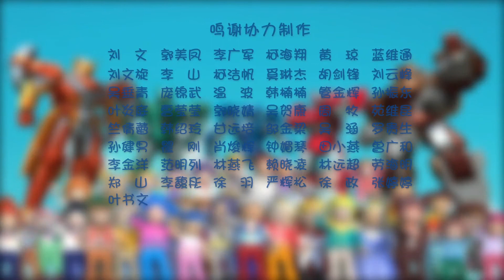积高侠与阿里巴巴 COGOMAN EP29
沙漠深处的小镇里，住着少年阿里巴巴，他善良、正直，且心中充满正义，向往着见到拥有超人能力的传说中英雄积高侠。 但是阿里巴巴的哥哥卡西姆却是一个与其有着相反性格的人， 他因为贫穷铤而走险，希望通过加入强盗团改变自己的命运，不想强盗团要袭击的地方正是阿里巴巴所在的小镇! 阿里巴巴为了保护村民险些被强盗团抓走，就在此时，一个风一般的人物突然出现救下阿里巴巴并将一干强盗击退，他正是阿里巴巴日夜憧憬的传奇人物，积高侠!积高侠告知阿里巴巴，强盗团的背后有一个更大的恶势力集团一邪王神， 邪王神是邪恶与恐怖的化身，并且已经控制了四位过去的传说英雄，利用他们的邪恶力量在这个世界。上为非作歹!为了守护世界的和平，阿里巴巴与积高侠召集了新一代的勇士， 和以邪王神为首的邪恶势力展开战斗!那么，阿里巴巴和他的新勇士伙伴们，是否能战胜邪王神?一正一邪的阿里巴巴两兄弟各自的命运又是如何?积高侠和阿里巴巴那些充满着待解之谜与不可思议的神奇冒险，就要开始了!
Deep in the desert, in a small town, lives a young man named Ali Baba, who is kind, righteous, and full of justice. He longs to see the legendary hero COGOMAN with superhuman powers. But ALIBABA’s older brother, Cahill, was a man with the opposite personality. He was desperate because of his poverty and hoped to change his fate by joining a gang of robbers, the place that does not want bandit group to attack is the small town that Alibaba is in! Alibaba in order to protect the villagers were almost taken by bandits, at this time, a general character suddenly appeared to save Alibaba and will be a group of bandits fight back, he is the day and night dream of the legend of Alibaba, Cogoman! Cogoman informed Ali Baba that there was a greater evil group behind the bandits, the evil King, who personified evil and terror and had taken control of four legendary heroes of the past, to use their evil powers to create a world. God has done evil! In order to protect the world peace, Alibaba and Cogoman gathered a new generation of Warriors, and the evil forces led by the evil King God to fight! So, can Ali Baba and his new brave companions defeat the evil king? What is the fate of the two ALIBABA brothers, one good and the other evil? Cogoman and Alibaba are about to embark on a magical adventure full of mysteries and mysteries!